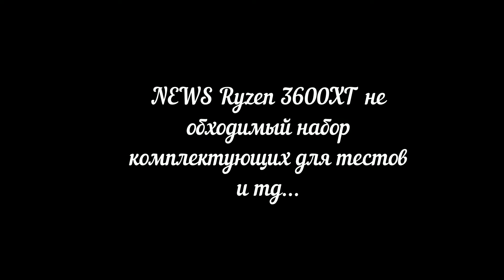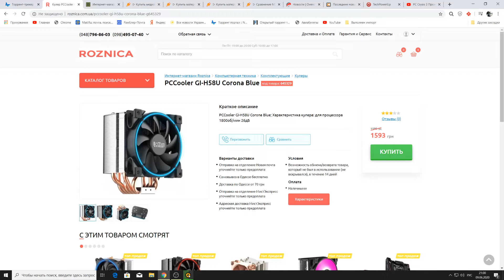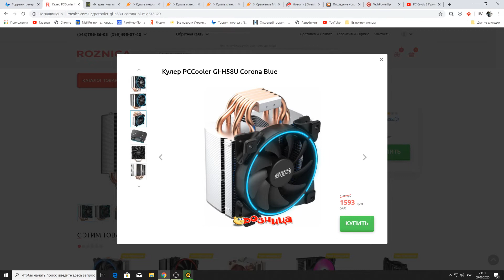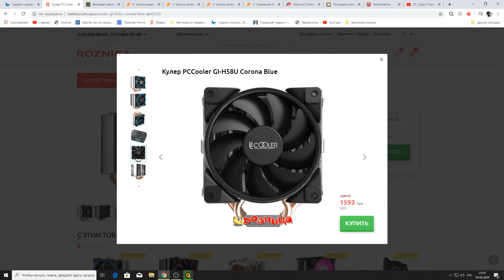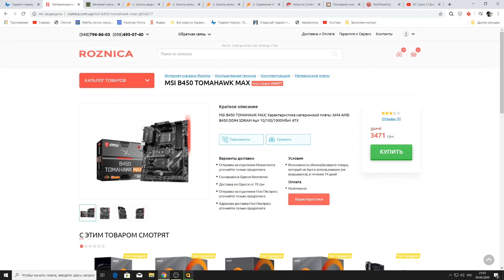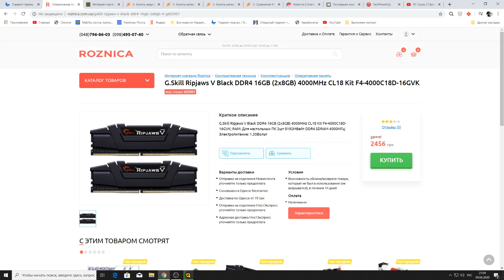Ryzen 3600XT - не обходимый набор комплектующих для его тестов.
Предлагаю вашему вниманию ролик в котором начинается рассказ о характеристиках процессора Ryzen 3800XT и плавно перехожу на Ryzen 3600XT.Главное событие июля это должно стать приобретение процессора 3600XT и его тесты c видеокартами 5500xt и 5700xt в разрешении Full HD и 2K.План простой сначала купить 3600xt и затем необходимые комплектующие для его максимальной отдачи.По комплектующим это первоначальный вариант который скорее всего будет сильно меняться.Жду ребята от вас предложений и советов.Приятного вам просмотра.Большая просьба подписываться на канал.